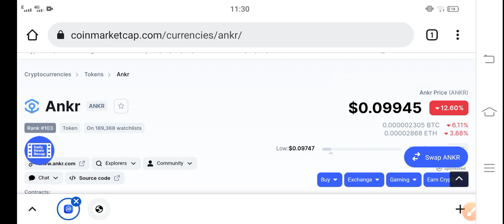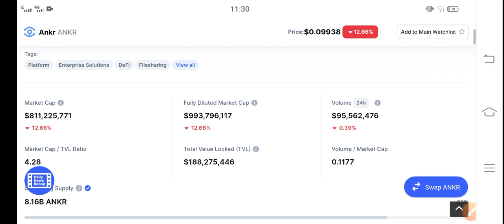Ankr Holders Make mistake || Ankr Price Prediction & News Today! Ankr Today News